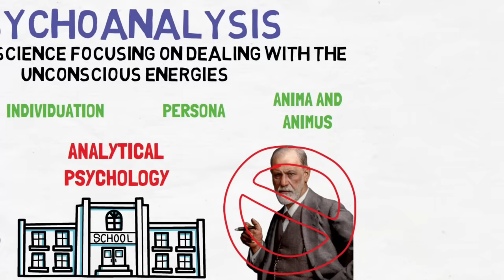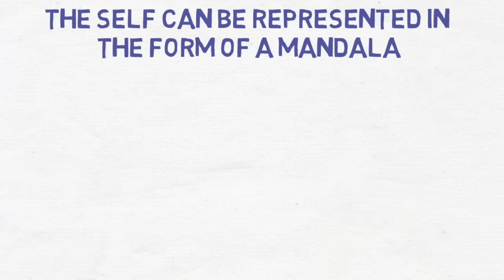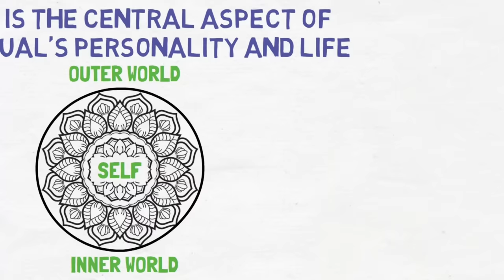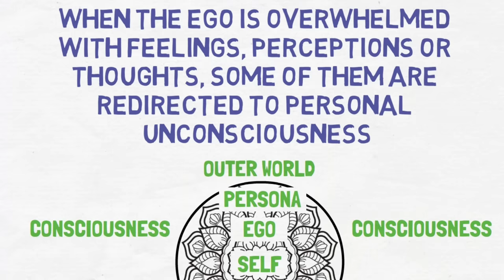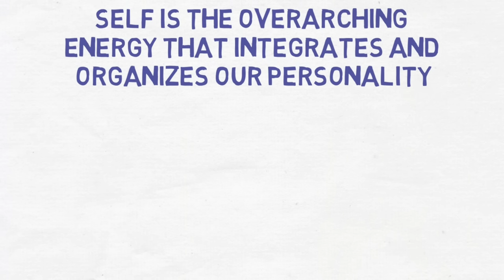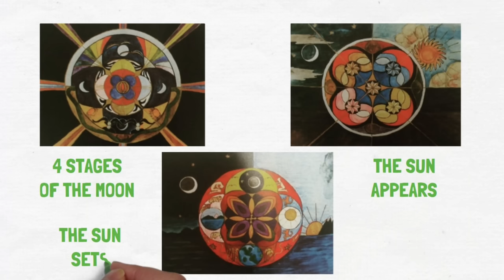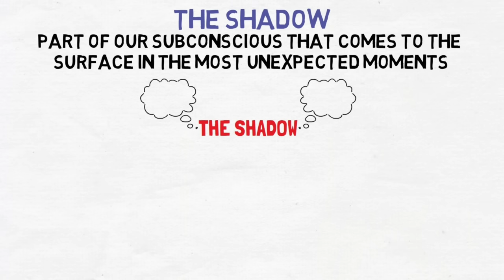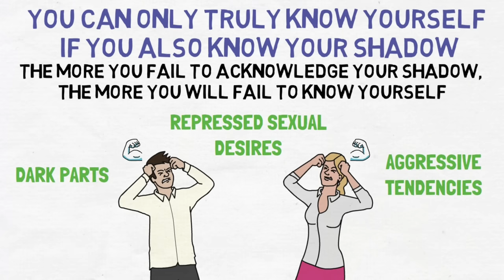How To Know Yourself Better - Carl Jung (Jungian Philosophy)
In this video we will be talking about how to know yourself better from the philosophy of Carl Jung. He found his own school of psychology, called analytical psychology and his philosophy is dubbed as “Jungian philosophy”.

So with that in mind, here are 7 ways to know yourself better from Carl Jung -
01. Draw Mandalas
02. Understand your subconscious impulses
03. Know your fears
04. Face your emotions
05. Understand your dreams
06. Take time to be alone
07. Ask others what they think about you
I hope you enjoyed watching the video and hope these 7 ways philosophy from the philosophy of  Carl Jung will help you in knowing yourself better.

Carl Jung, together with Sigmund Freud and Alfred Adler, is one of the 3 founders of psychoanalysis which is a set of psychological theories and methods aiming to release repressed emotions and experiences - in other words, to make the unconscious conscious. Jung was born in Switzerland in 1875 and died in 1961, leaving behind great works in the fields of psychiatry, anthropology, archaeology, literature, philosophy, psychology and religious studies. Jung had Freud as a mentor for a good part of his career but later he departed from him. This division was painful for Jung and it led him to found his own school of psychology, called analytical psychology as a comprehensive system separate from psychoanalysis. If classical psychoanalysis focuses on the patient’s past, as early experiences are very important in personality development, analytical psychology primarily focuses on the present, on mythology, folklore, and cultural experiences, to try to understand human consciousness. One of the most important ideas of analytical psychology which Jung founded is the process of individuation, which is the process of finding the self - something Jung considered an important task in human development. While he did not formulate a systematic philosophy, he is nonetheless considered a sophisticated philosopher - his school of thought dubbed “Jungian philosophy”. Its concepts can apply to many topics covered in the humanities and the social sciences. A good part of his work was published after his death and indeed there are still some articles written by him that to this day have yet to be published. Some of his most important books are: “Psychology of the Unconscious”, “Man and His Symbols”, “The Archetypes and The Collective Unconscious”, “Modern Man In Search of a Soul”, “The Psychology of the Transference”, “Memories, Dreams, Thoughts”, and “The Relations Between the Ego and the Unconscious”. Besides being a great writer and a researcher, he was also an artist, a craftsman and even a builder. His contribution is enormous and there is a great deal we can learn from his works.